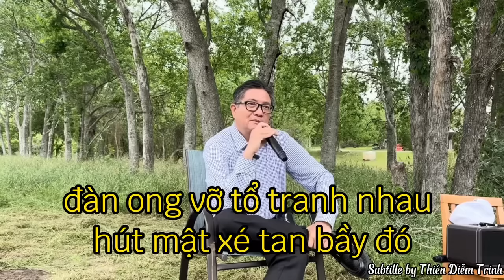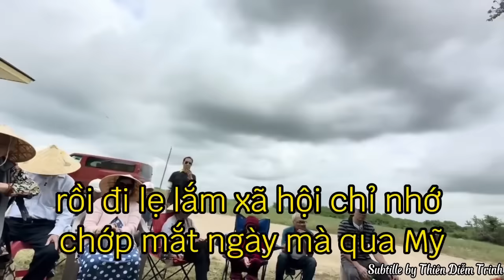Họ Thiên của chúng ta là một đoàn quân của Thượng Đế